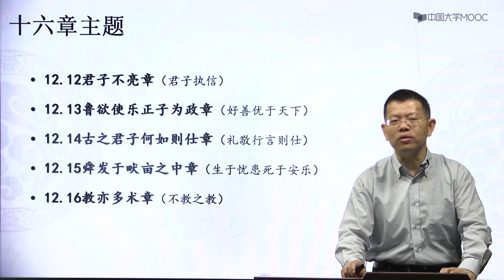《孟子》精读 心怀仁义，向道志仁——《告子下》篇精读本篇概说